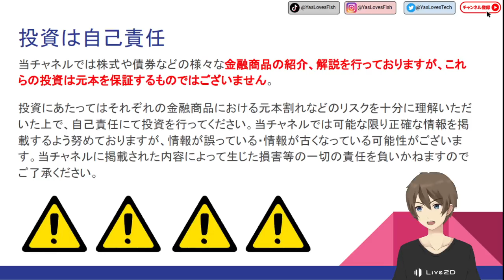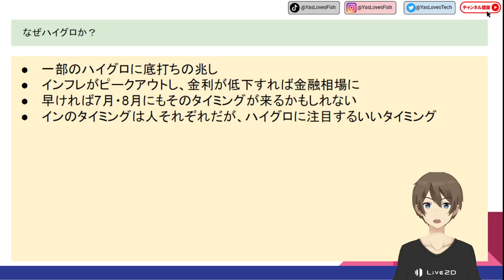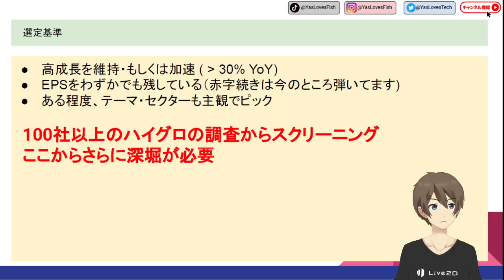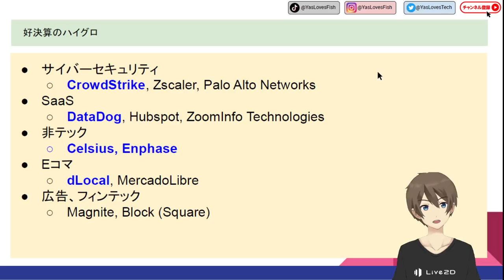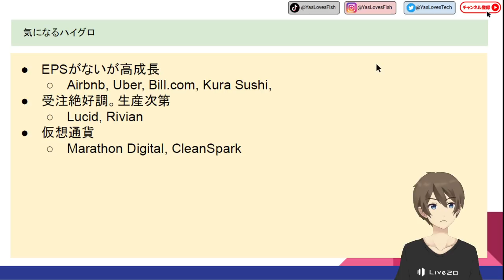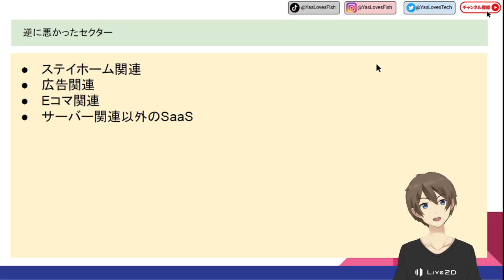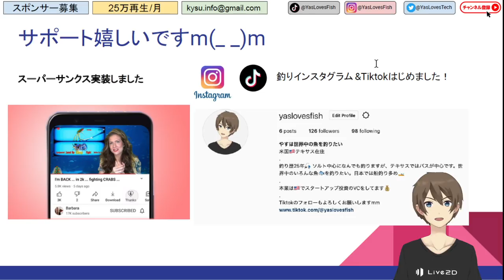[米国株]Q1ハイグロ好決算銘柄12選！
こんにちは！やす(@YasLovesTech)です。Q1の好決算のハイグロです。

0:00 オープニング
1:31 なぜハイグロなのか？
3:49 選定基準
6:05 好決算のハイグロ12選
18:22 気になるハイグロ
19:47 逆に悪かったセクター

サポートは非常に嬉しいです！

関連動画、ニュース、Twitterなど

□特になし

その他、記事＆動画、Twitter